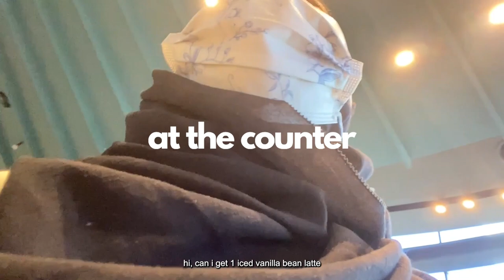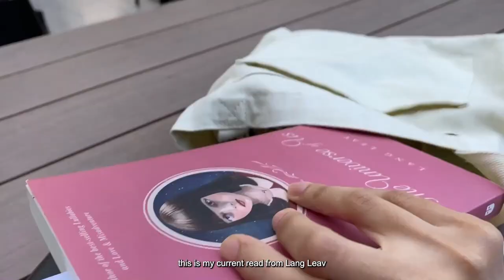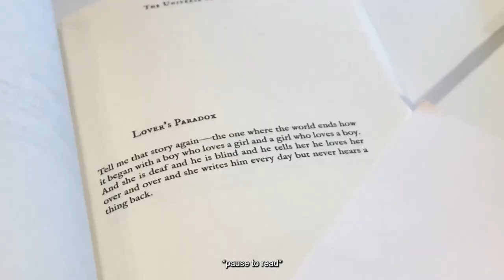malaysia vlog : working from cafe, casual chat, what's in my bag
simply a snippet of my life, as a freelancer :)

also sharing w/ you guys (in this vid) :
• my fav starbucks drink
• what's in my bag
• life as an infp
• cafe vlog